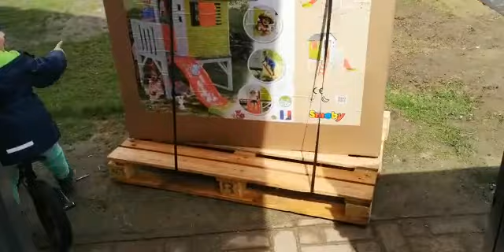05.05.2021. Tim Vrbek i kucica za igranje